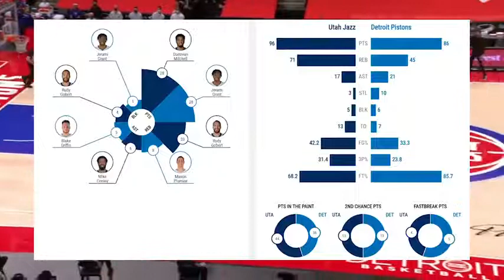Utah Jazz vs Detroit Pistons Full Game Highlights | 2020-21 NBA Season